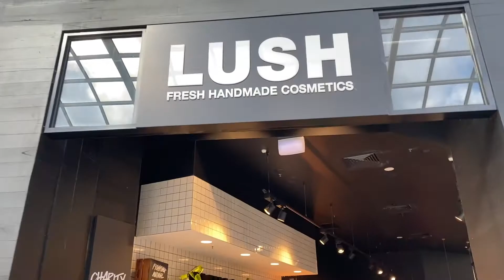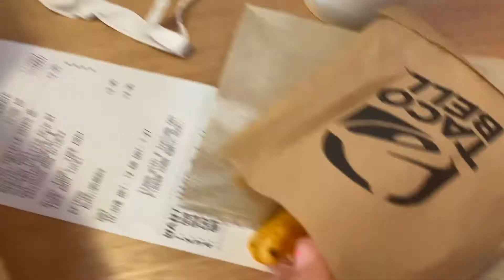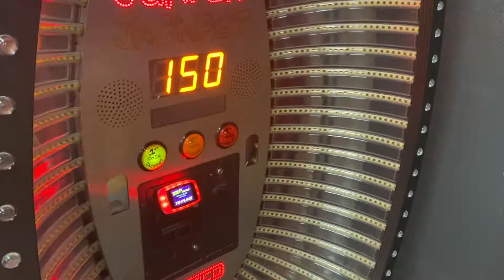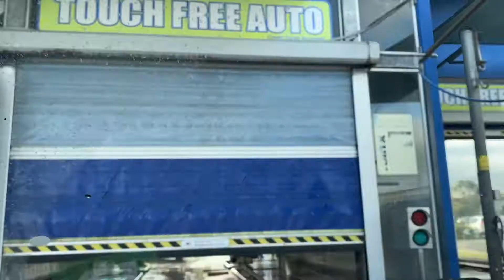We got lost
We went to Werribee went shopping and went to time zone